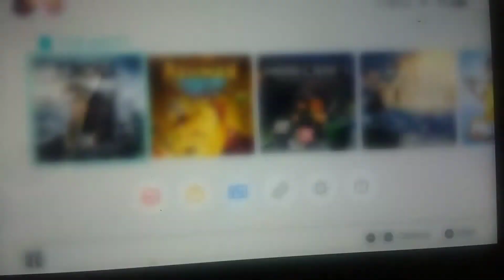Troll and I (Nintendo Switch) Game Breaking Glitch (Part 2)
After rebooting the game, I discovered it sets you back before the glitch happenes, only for it to do it again.